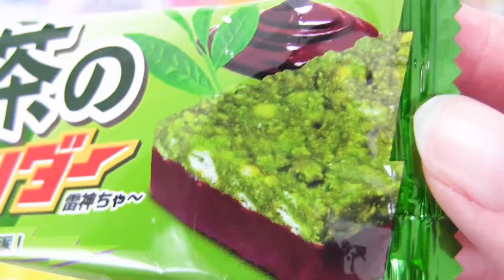【Candy Sweets】yammy snack Opening chocolate gummybear gula-gulaKẹoमिठाइयाँขนม ramune 抹茶のサンダー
ASMR
yammy snack
m&m's
Chocolate
Jelly
gula-gula
Kẹo
मिठाइयाँ
ขนม
bonbons
Japan
Japanese
お菓子
駄菓子
チョコレート
キャンディ
すみっコぐらし
ラムネ
ケーキ
マシュマロ
グミ
アイス
スナック
ガム
クッキー
ゼリー
cake
marshmallow
gummies
ice
snack
gum
cookie
零食
과자
tatlılar